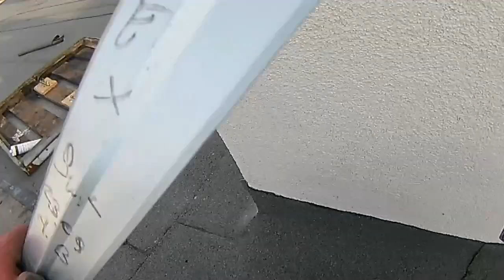Dach z papy termozgrzewalnej montaż listew dociskowych na kominach